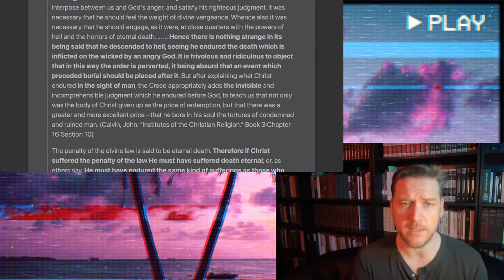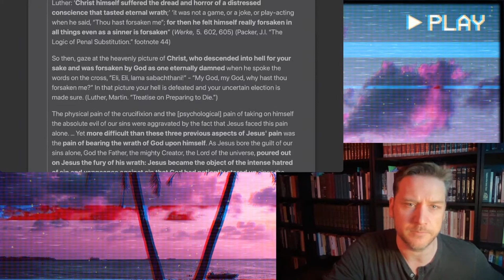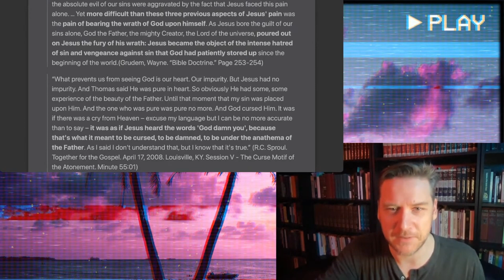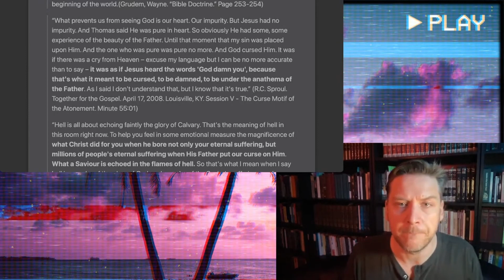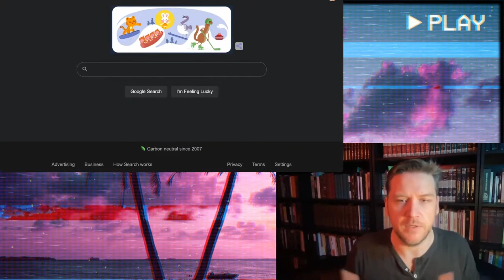Penal substitution Jay Dyer